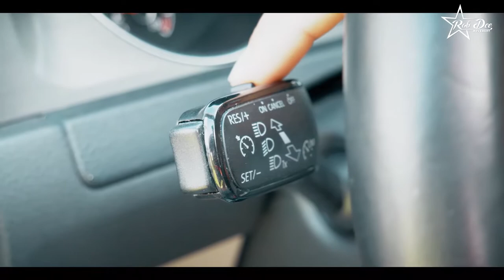Fahrschule - wie funktioniert der Blinker - Rob Dee Movement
Fahrschule - wie Funktioniert der Blinker.. das erkläre ich euch in diesem Video =)